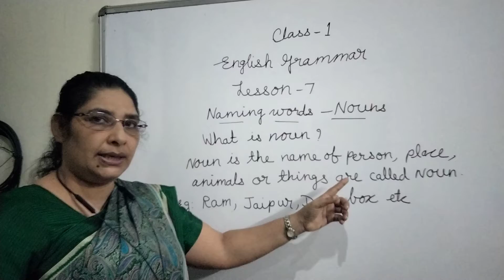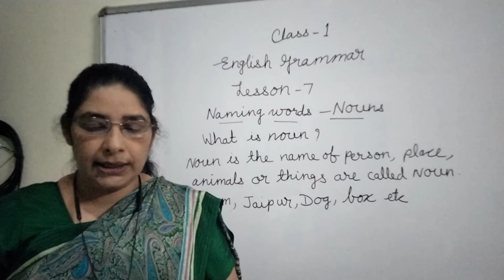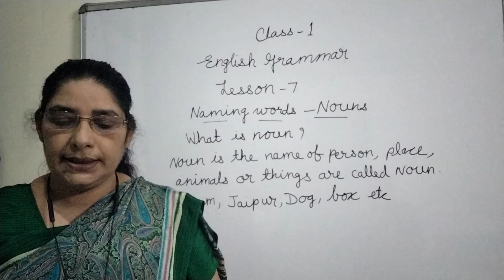Class I |English| Grammar CH 7 Naming Words Nouns